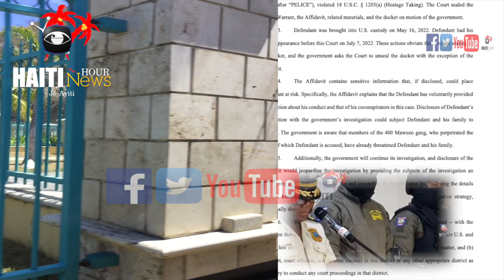Haiti Hour: Ou Ap Sezi Tande Ki Gwo Palto Ki Mèt Gang 400 Mawozo